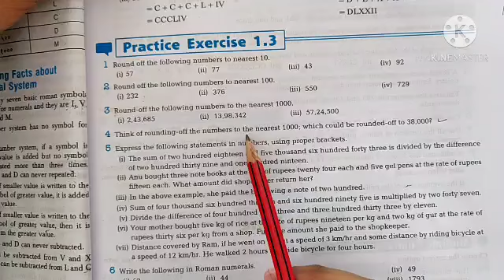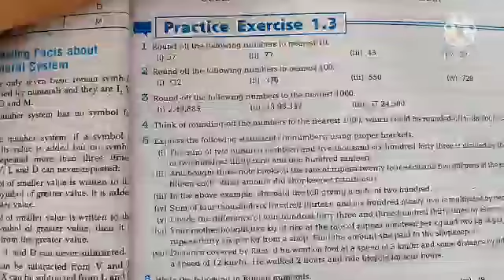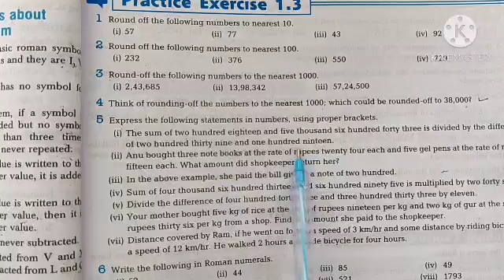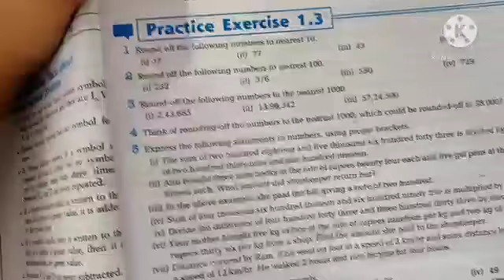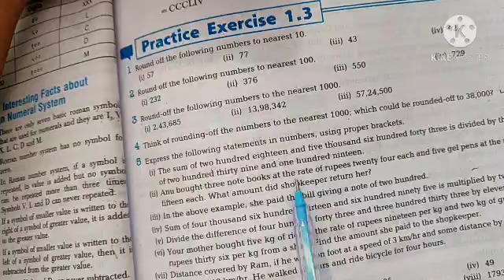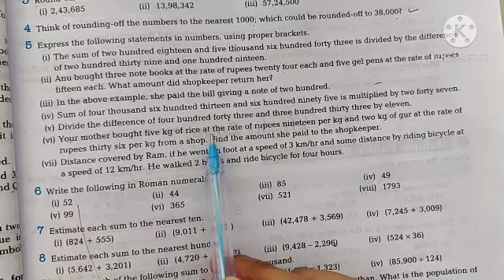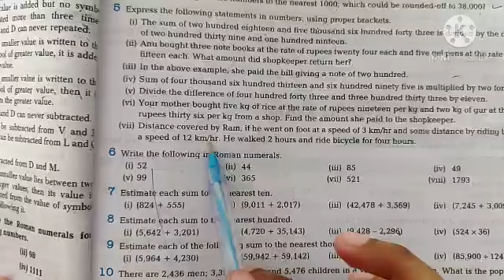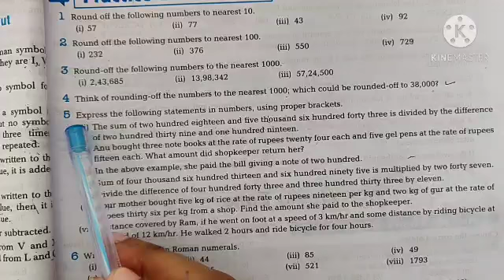Class 6 ( Maths.) lesson 1 Ex. 1.3 Q.no. 4 & 5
By Raksha ma'am